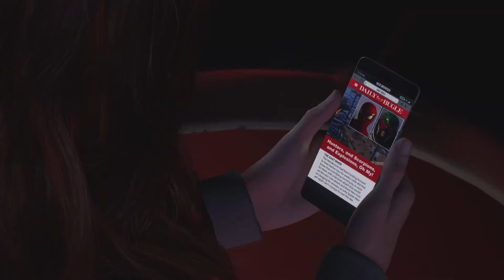Spiderman 2 Part 9 - Tombstone